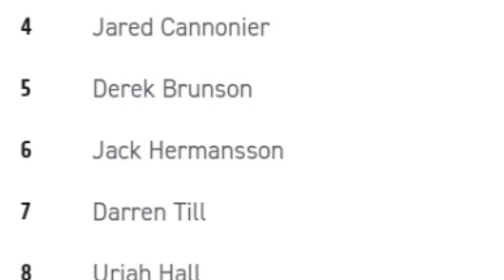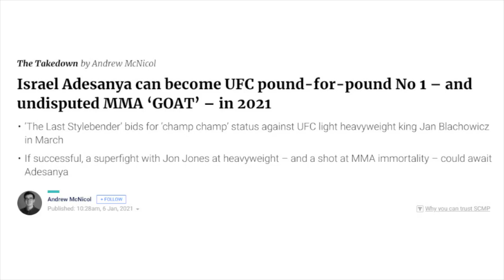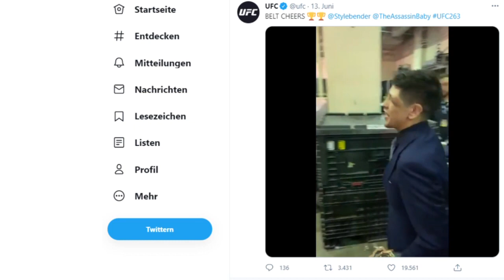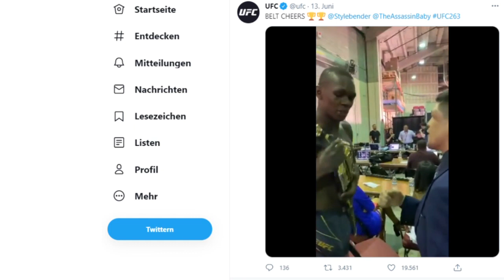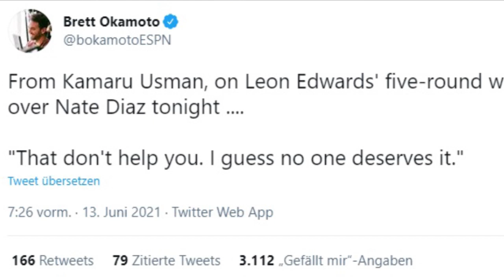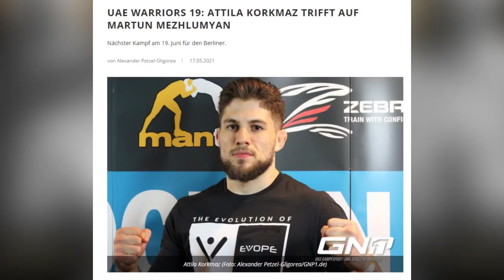Wird Adesanya der GOAT? Moreno ist die Rocky-Story! Diaz und Edwards sind Sieger - GNP1 Fight Week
0:00 Intro
0:30 Israel Adesanya nimmt Kurs auf den GOAT-Status
2:24 Brandon Moreno ist die moderne Rocky-Story
4:11 Nate Diaz der moralische...
5:06 Leon Edwards der sportliche Sieger
6:28 Ausblick auf das Wochenende mit GMC, Oktagon und Felix Sturm